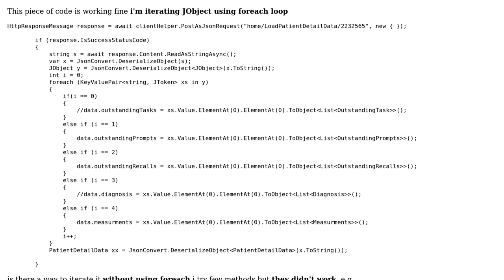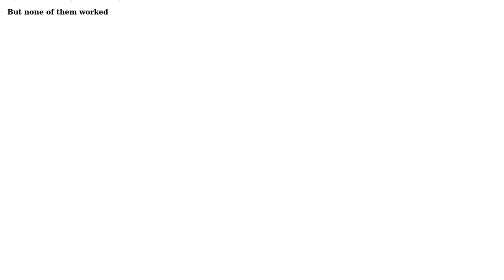Iterate JObject without foreach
With thanks & praise to God, and with thanks to the many people who have made this project possible! | Content (except music & images) licensed under CC BY-SA | Music | Images & others | With thanks to user Zubair Khakwani user Stephanos B. and the Stack Exchange Network Trademarks are property of their respective owners. You are responsible for your own actions.